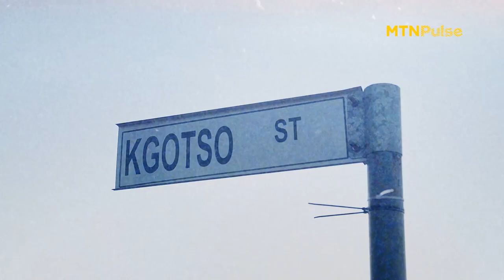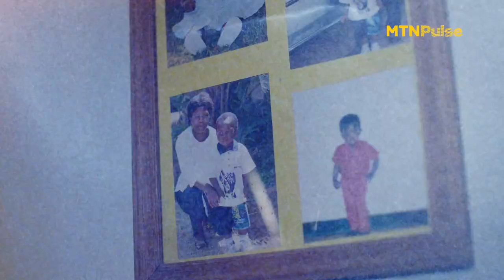OnThePulse S01E02 – Hlengiwe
Let’s head to Tembisa and meet our OnThePulse fashion internship winner, Hlengiwe Mthembu. A fashion designer and retail buying graduate who shot her shot and bagged an opportunity to work with Annette of the Fashion Agent. Cav her story and check how she put her hustle on the Pulse.

If you want to be like her, switch to MTN and join MTNPulse by dialling *411#. Exclusive to under 25s Ts & Cs apply.